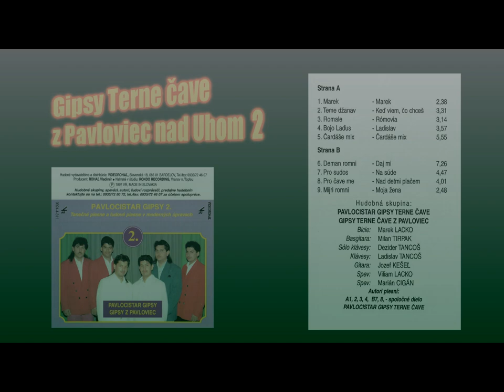GIPSY TERNE ČAVE PAVLOVCE 2, Pro sudos, autor neznámy, rómske piesne, Videorohaľ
p + c VIDEOROHAĽ - Anna Rohaľová, 1997, Slovakia,

Hudobná skupina Gipsy Terne čave z Pavloviec
CD Pavlocistar Gipsy Terne čave 2
Zoznam účinkujúcich:
Marek Lacko - bicie
Milan Tirpak - basgitara
Dezider Tancoš - sólo klávesy
Ladislav Tancoš - klávesy
Jozef Kešeľ - gitara
Viliam Lacko - spev
Marián Cigán - spev

1. Marek - Marek - Autor Gipsy Terne čave
2. Teme džanav - Keď viem, čo chceš - Autor Gipsy Terne čave
3. Romale - Rómovia - Autor Gipsy Terne čave
4. Bojo Laďus - Ladislav -Autor Gipsy Terne čave
5. Čardáše mix ľudová
6. Deman romni - Daj mi - autor neznámy
7. Pro sudos - Na súde Autor Gipsy Terne čave
8. Pro čave me - Nad deťmi plačem  Autor Gipsy Terne čave
9. Mijri romni - Moja žena  autor neznámy